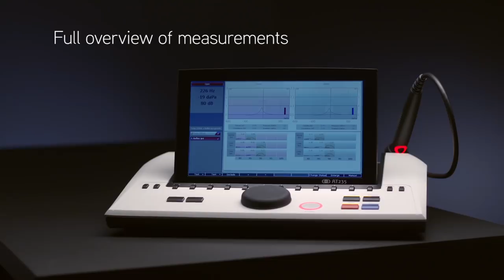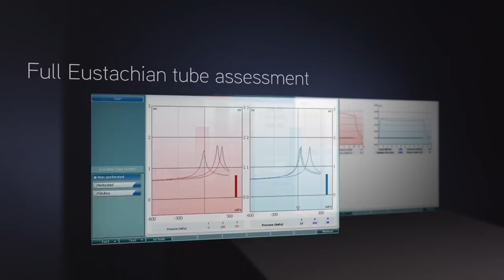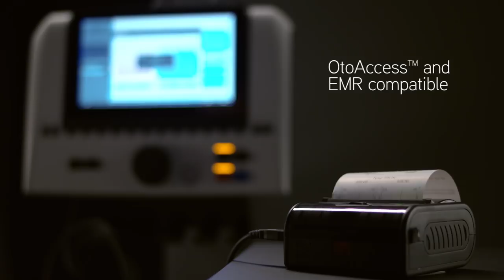AT235 introduction - Interacoustics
Introducing the AT235 with 10" adjustable display and a full test battery.